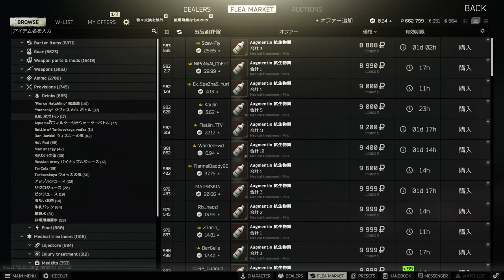GAVA Streaming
YouTube Streaming Description